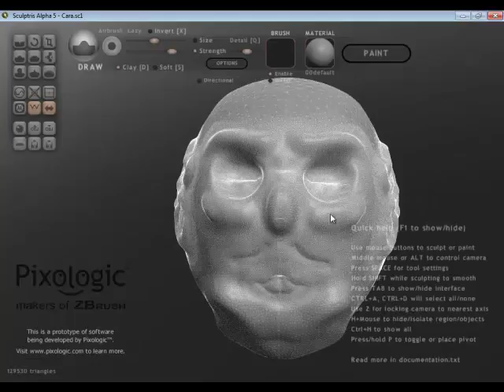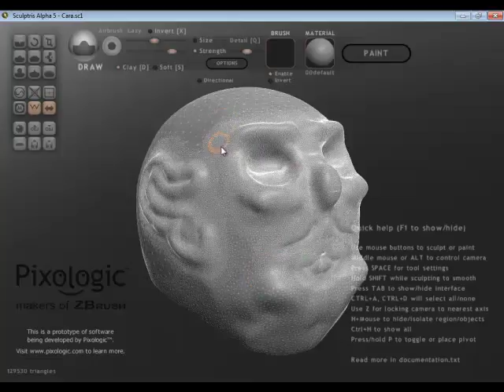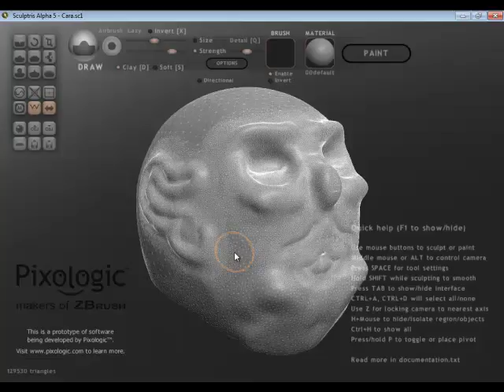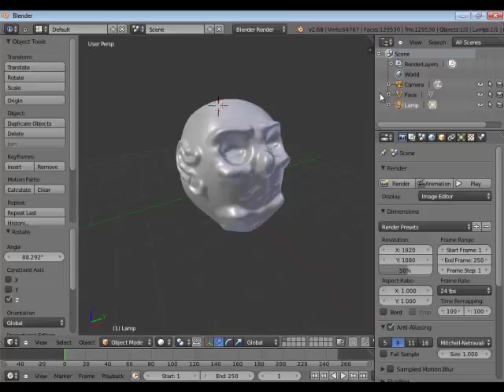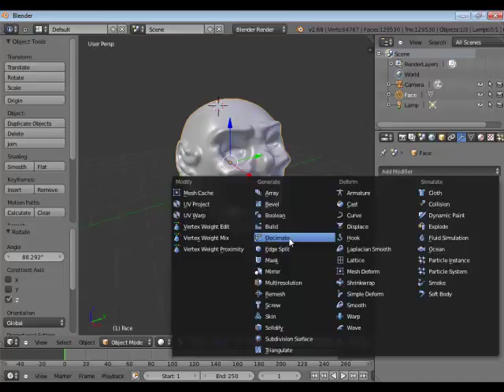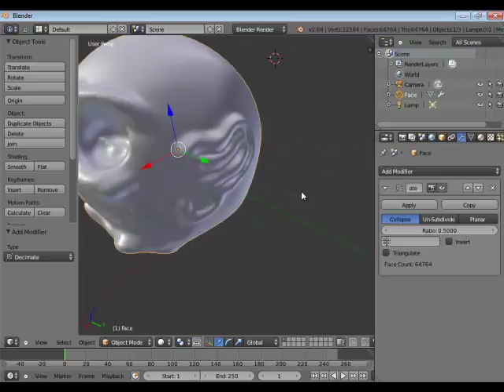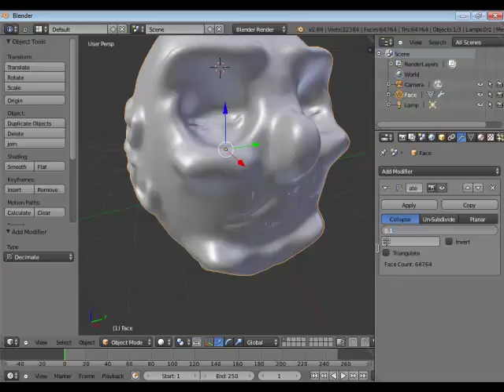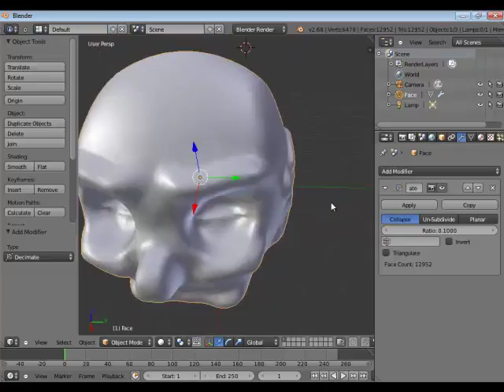Reducción Conteo Poligonal De Objetos 3D En Blender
Que tal gente bonita de Youtube; en este video tutorial te enseño a simplificar modelos 3D, en este caso utilizando el programa de modelado BLENDER.

Bye bye